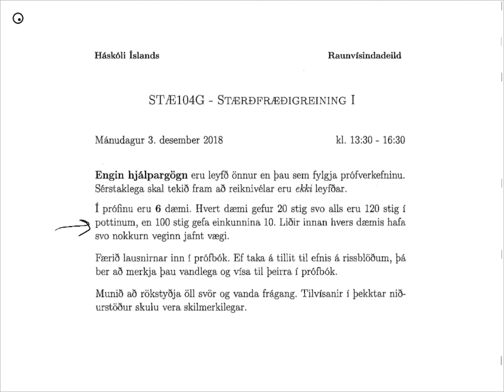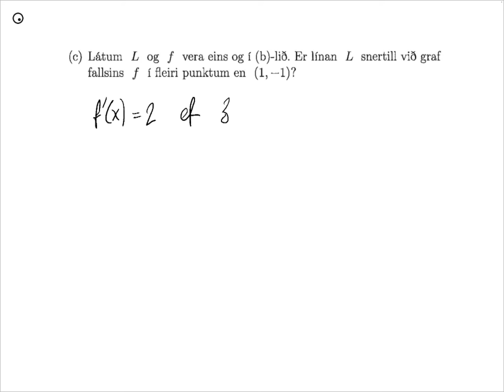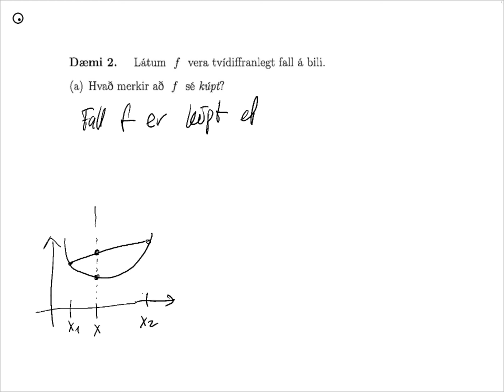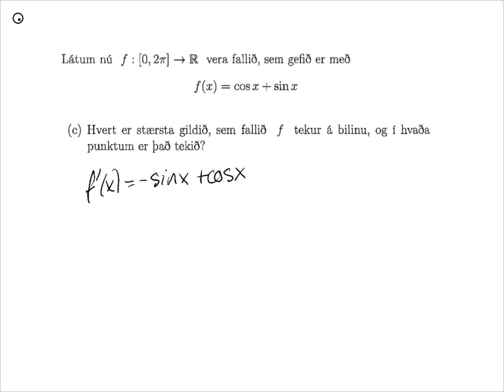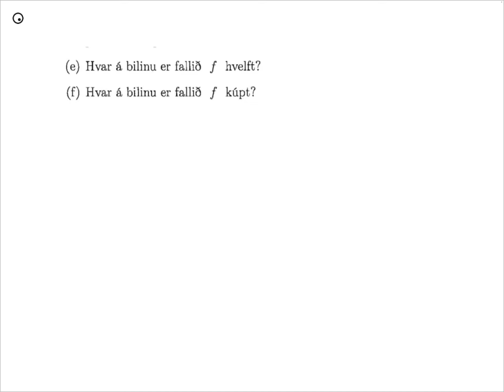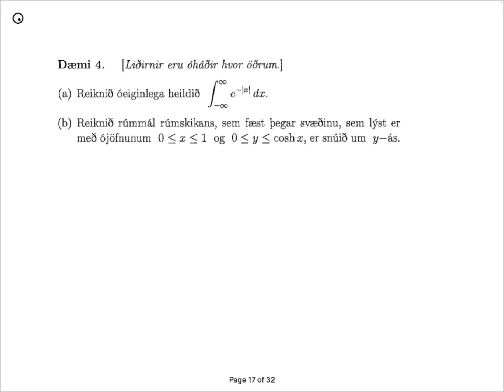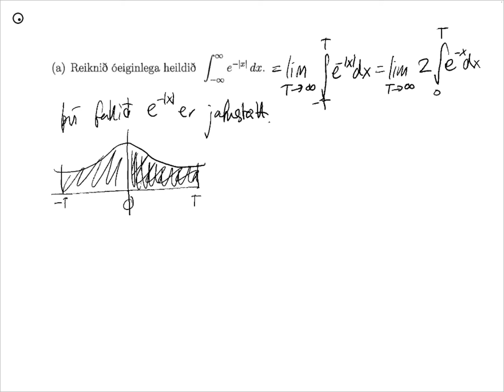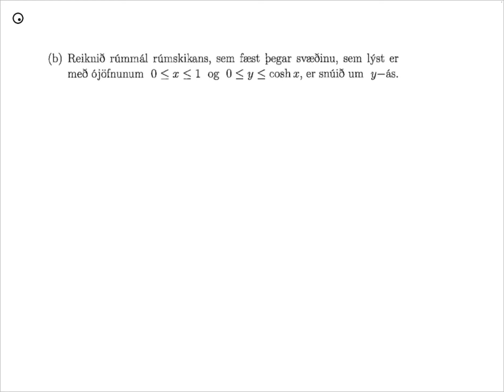LOKAPRÓF 2018 pt. 1 - Dæmi 1, 2, 3, 4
00:00 Dæmi 1
10:45 Dæmi 2, ATH: Í a) lið er jafngilt að skrifa f''(x) ≥  0
30:23 Dæmi 3
36:20 Dæmi 4